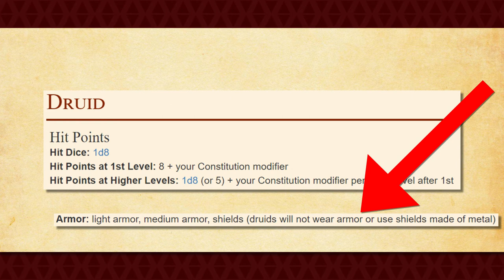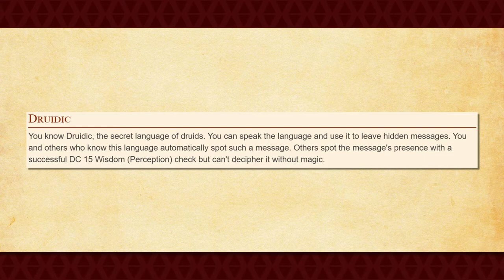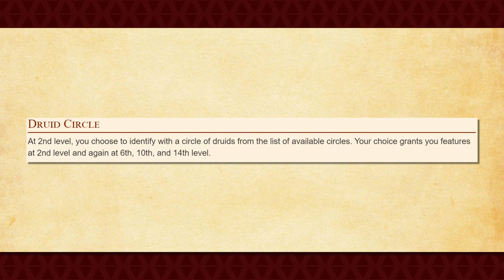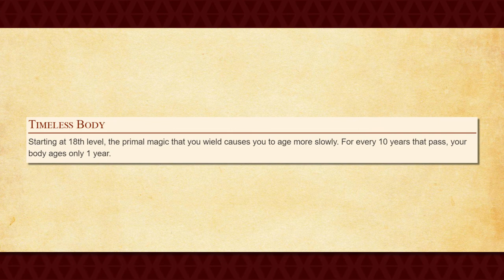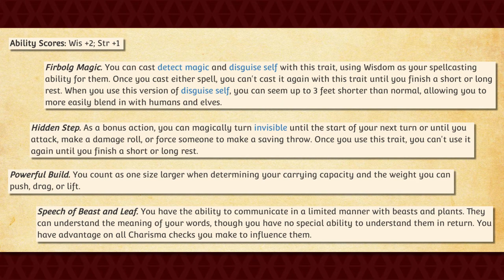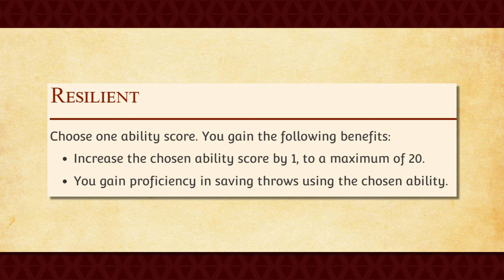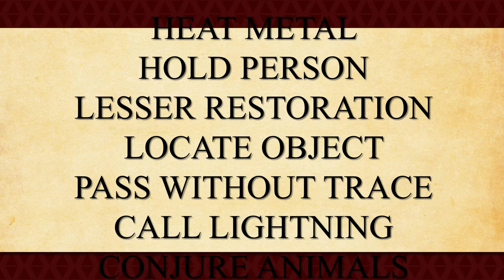Druid Class Guide for Dungeons and Dragons 5e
In this video, I go over everything that you need to know in order to play as a Druid in Dungeons and Dragon's 5e.
00:00 Intro
00:14 1st Level
01:34 2nd Level
02:37 4th Level
02:59 18th Level
03:36 20th Level
04:22 Races
04:55 Feats
05:16 Spells
06:59 Outro